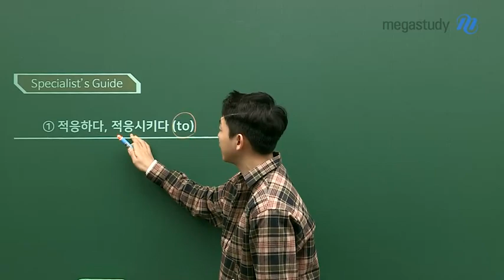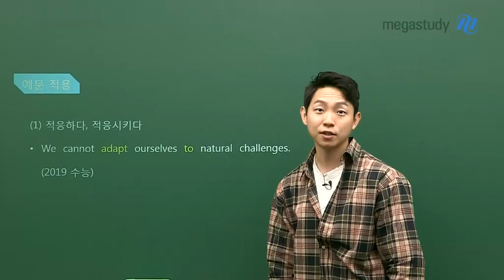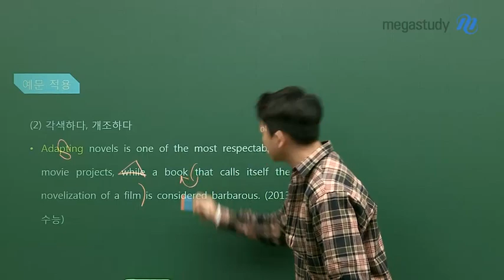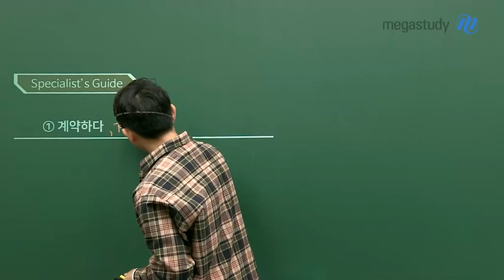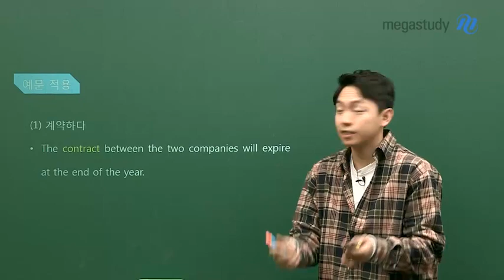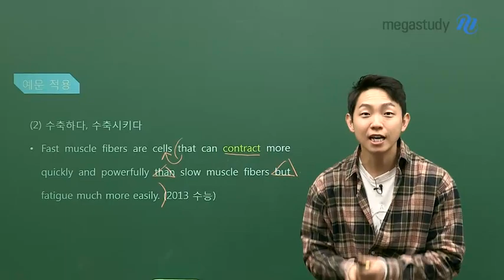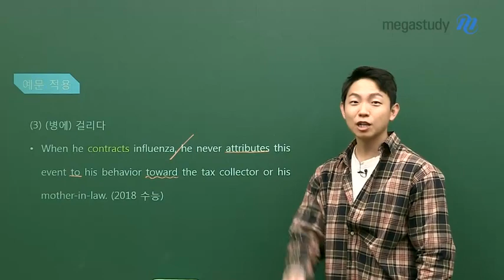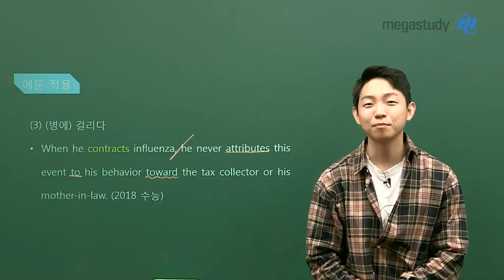[메가스터디] 영어 김범우 쌤 - ★예비고2★ 외우면 무조건 개이득!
반드시 알아야 할,
하지만 어려워서 놓치기 쉬웠던 다의어 두 가지 대공개!

1. adapt

1) 적응하다, 적응시키다 (to)
2) 각색하다. 개조하다 (★ 수능 기출!)

2. contract

1) 계약하다, 계약
2) 수축하다, 수축시키다
3) (병에) 걸리다

"가끔, 정말 가끔 나오는 의미인 거 아니에요?"
라고 생각하는 친구들이 있는 건 아니겠죠?

예문을 통해서 단어를 더 확실히 공부하고 싶다면,